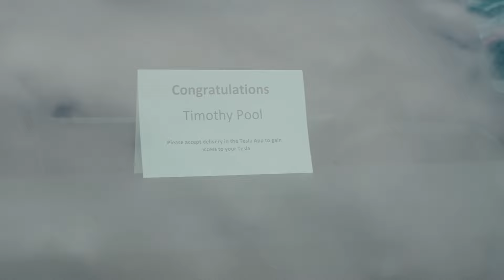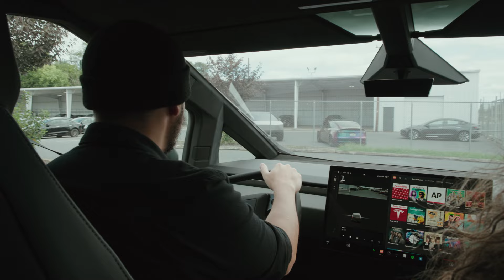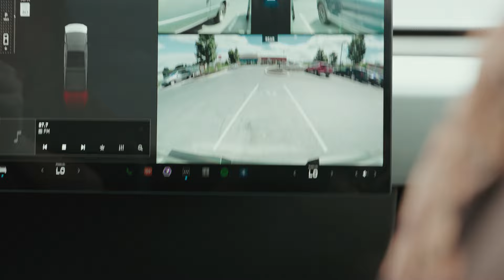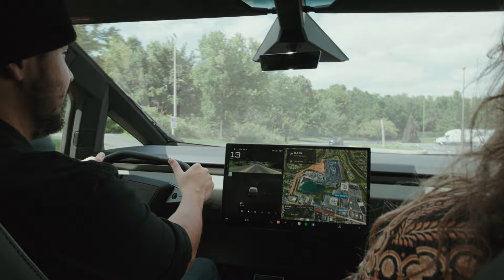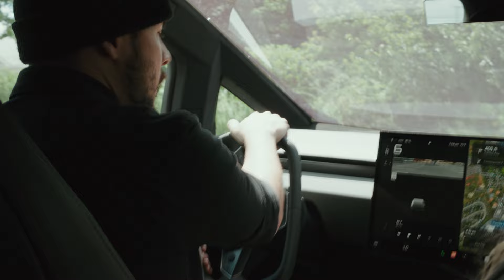Ermahgerd Tim got a Cybertruck!!!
Just your typical tomfoolery at The Boonies.